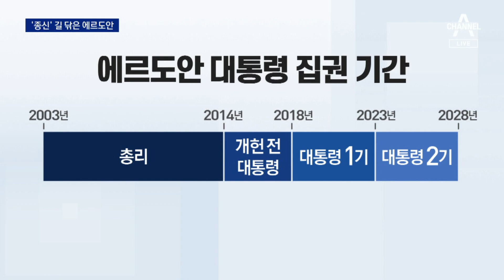‘종신’ 길 닦은 에르도안 튀르키예 대통령…푸틴이 웃었다 | 뉴스A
‘종신’ 길 닦은 에르도안 튀르키예 대통령…푸틴이 웃었다

21세기판 술탄이라 불리는 에르도안 튀르키예 대통령이 재선에 성공했습니다. 경제 파탄에 대지진 부실 대응까지 겹쳤는데도, 이번 선거 승리로, 최장 30년에 달하는 사실상 종신집권이 가능해졌습니다. 권갑구 기자가 보도합니다.

〈평일〉
08시 50분 김진의 돌직구 쇼
12시 00분 뉴스A 라이브
17시 20분 뉴스TOP10
19시 00분 뉴스A

〈주말〉
12시 00분 토요랭킹쇼·뉴스A 라이브
17시 40분 뉴스TOP10
19시 00분 뉴스A

〈평일〉
08시 00분 라디오쇼 정치시그널 (유튜브 라이브)
08시 50분 김진의 돌직구 쇼
10시 20분 김진의 더라방 (유튜브 라이브)
12시 00분 뉴스A 라이브
15시 50분 강력한 4팀
17시 20분 뉴스TOP10
19시 00분 뉴스A

〈주말〉
12시 00분 토요랭킹쇼·뉴스A 라이브
17시 40분 뉴스TOP10
19시 00분 뉴스A